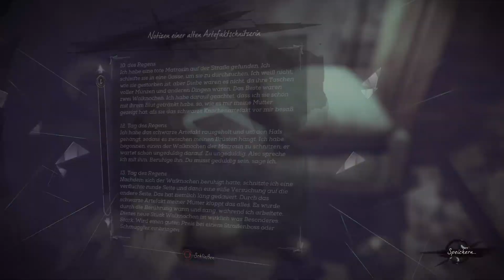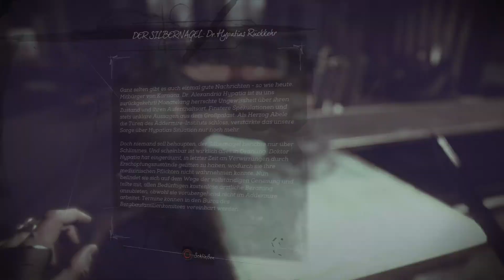Dishonored 2 16 Großpalast des Herzog's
Dishonored 2 Gameplay PlayStation 4Pro German Deutsch